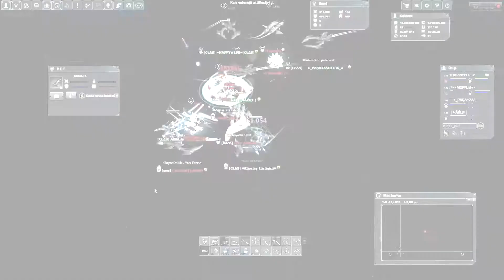Darkorbit Tr1 VRU CLAS Klanı Baskında!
Bu videoyu paşazade alperen kardesime armağan ediyorum :)